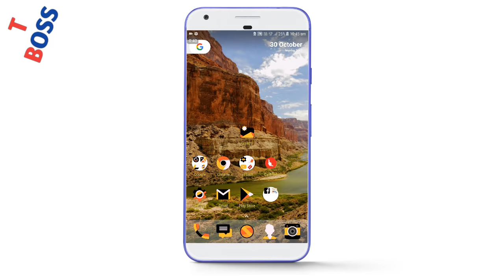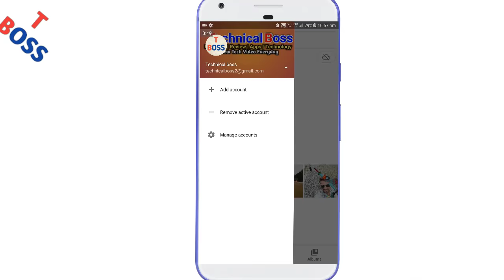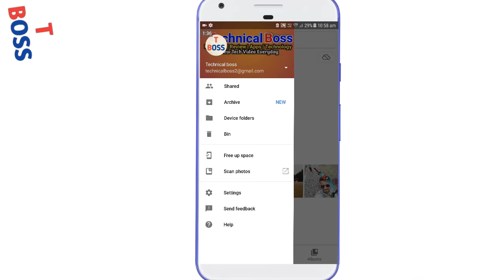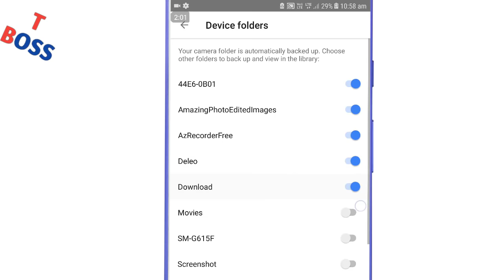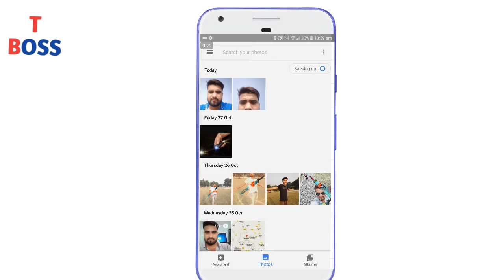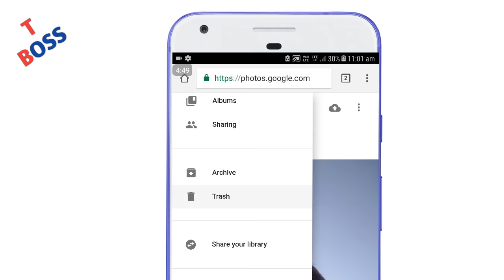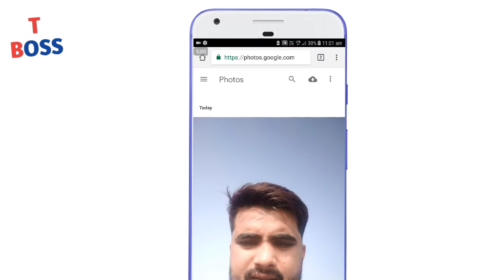This Android trick Easy for photos & video see one mobile to another mobile ?| by technical boss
in this video i tell about Android trick for watching photo and video to another mobile

dosto es video me maine aapko ek esi ytrick ke bare me btaya hai jis se aap ek mobile ke photo aur video dusre mobile me dekh sakte hai kisike bhi
es trick se aap kisike bhi mobile ke photo dekh sakte hai

Thanks